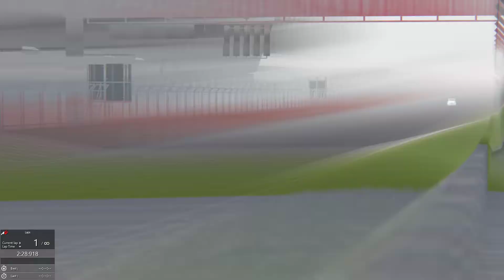Assetto Corsa Red Bull Ring GP Abarth 595 SS World Record 2:35.349 TV Cam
RSR-legal, AC-legal (i.e. track limit violations OK for both RSR and AC), realistic settings (no ABS, no traction control, normal fuel rate, tyre wear, car damage, etc.), hotlap mode (no wind, no drafting, etc.). The "first" guy in the table cheated - either he modified the game or got pushed forward by opponents. I have the highest top speed of the proper drivers - 121 km/h, the  best of the rest have 120 km/h, the cheater has 157 km/h. And despite that INSANE unfair advantage, he only managed 0.248 s better than me. Doesn't matter if it's a barrier or another car. Several WRs use drafting from other cars (just like in reality) but hotlap is THE preferred mode to compete in because it shows what you can do without external help.